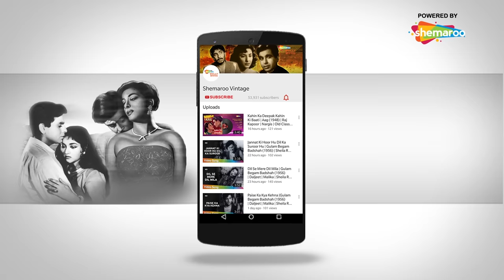Jitni Dil Ki Baat Chhupayi | Johar-Mehmood in Goa | Simi Garewal | I. S. Johar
Enjoy watching this evergreen old classic song Jitni Dil Ki Baat Chhupayi from the 1965 movie Johar-Mehmood in Goa starring  Mehmood, Simi Garewal and I. S. Johar. This song is penned down by celebrated lyricist Qamar Jalalabadi, composed by Kalyanji–Anandji and sung by Shamshad Begum and Kamal Barot. Have a great time watching such melodious songs.